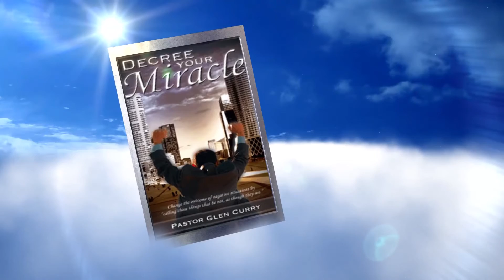Devil Defeating Ds Part 3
Pastor Glen has already revealed in part 1 and part 2 of this series that a double minded man, a man of two opinions, cannot receive anything from God. On this Video Faith Nugget he gives us the second principle which is “Decree.” The Bible says,“You shall decree a thing, and it shall be established (manifested or materialized) unto you” (Job 22:28). Pastor Glen encourages us to decree the mighty Word of God over our circumstances.